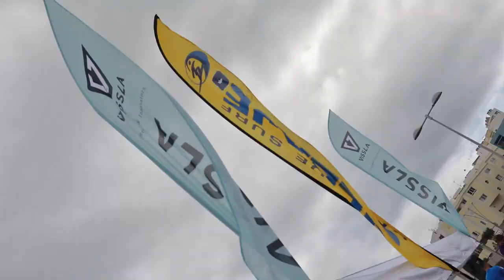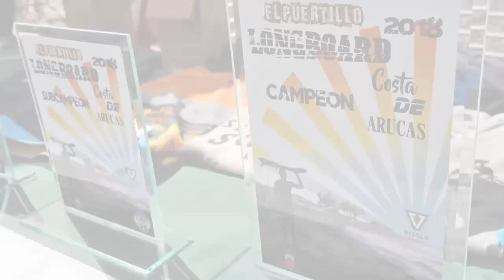Campeonato de Longboard El Puertillo 2018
Organiza: ClubDeportivo de Surf Oleaje y Federación Canaria de Surfing

Colaboran: Exmo. Ayuntamiento de Arucas, Instituto Insular de Deportes, Dirección General de Deportes, Orca Surf Shop , Deportes la Estrella Arucas, Bar Oleaje.

Lugar: Playa de El Puertillo, municipio de Arucas

1ª prueba del circuito Canario de Surfing 2018 en la modalidad de Longboard, tablas de más de 2,75 m, con valor 2 estrellas para el circuito poniendo en juego el doble de puntos (1000 puntos para el campeón).
Resultados:

1º Roberto Lorenzo Sosa (Club Oleaje)

2º Jorge Juan Cabrera Gutiérrez (Club Oleaje)

3º Daniel Rodriguez Castellano

3º Gabriel Santana Nuez (Club Oleaje